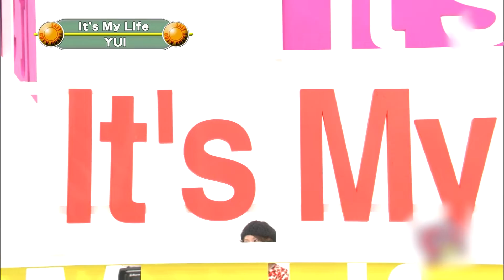YUI — It's My Life - Commentary (2011.02.06)